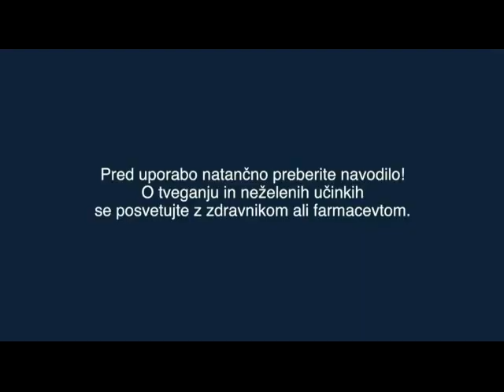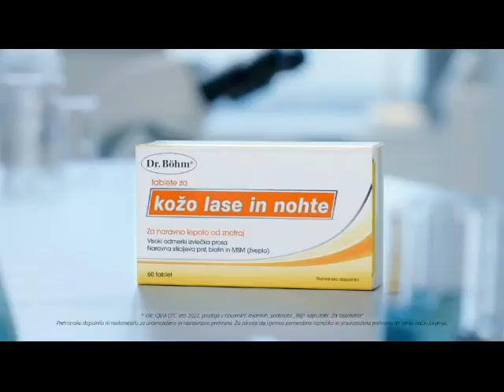Oglasi TV SLO 1 15-03-2024 (5)